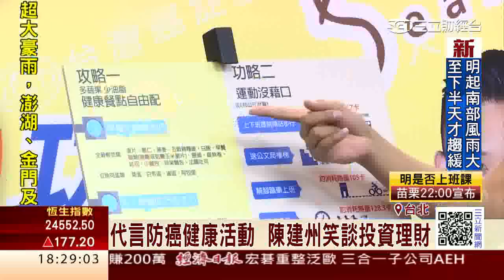范六棟引進門！ 黑人陳建州低調投資！｜三立財經台CH88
黑人陳建州在父親節前夕，出席防癌健康活動，今年升格當爸爸的他，格外有感觸，回想起小時後靠保險金過生活，養成他理財習慣，更在范瑋琪媽媽的幫忙下，30歲就買下人生第一棟房子，這幾年更默默投資開公司。